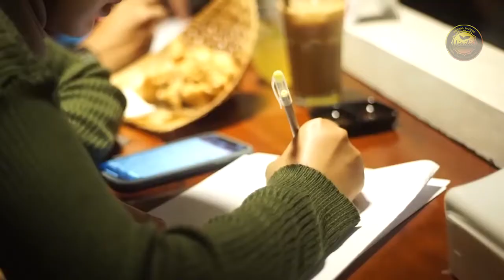Coke Bottle - by ABCDE (Asa, Bambank, Chitra, Dan Ega)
Lagu yang dipopulerkan oleh Agnes Mo. Dibawakan ciamik oleh ABCD saat perform di SoHo Acoustic.